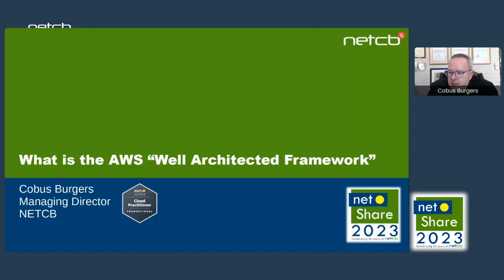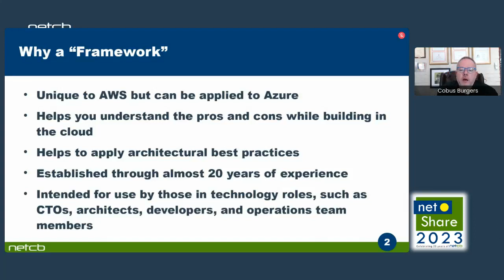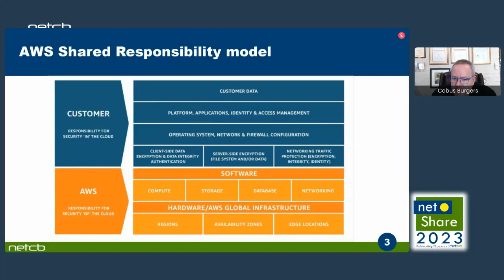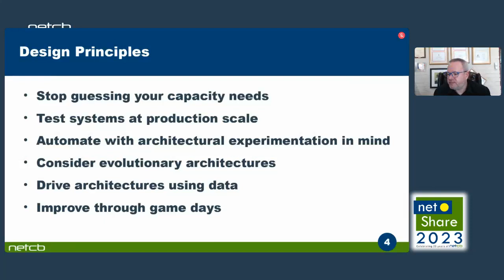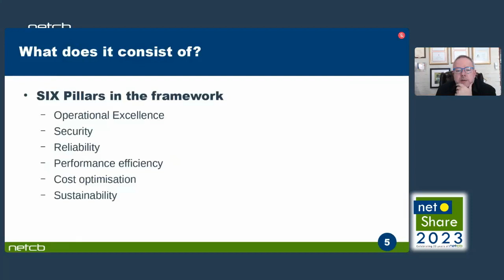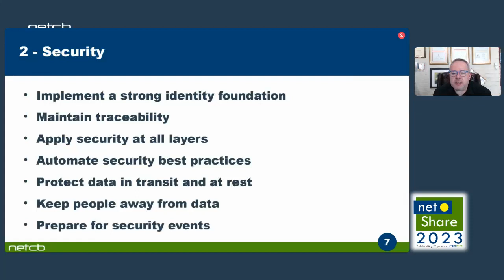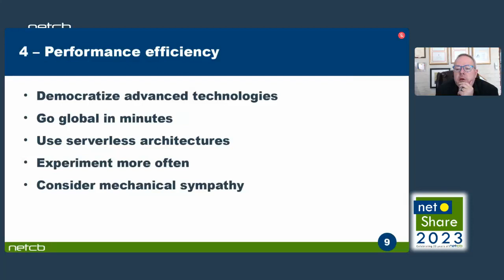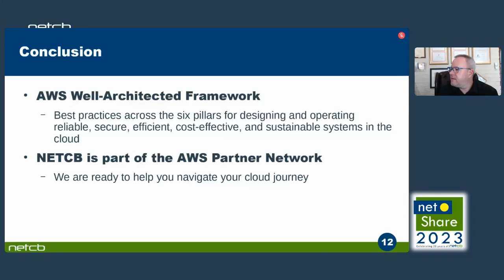What is the AWS "Well Architected Framework"? (Cobus Burgers - net.Share 2023)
A quick understanding of Amazon's AWS Well Architected Framework, including the importance of defining your cloud strategy to consume cloud services without breaking the bank.